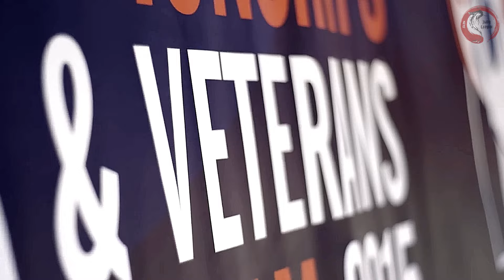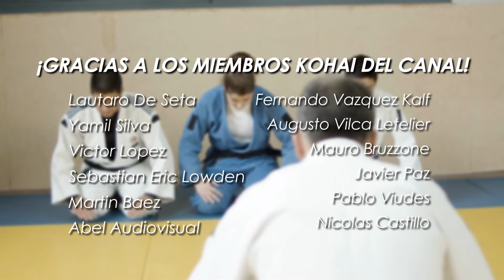El judo es para toda la vida y esta es la prueba de eso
A medida que los atletas envejecían, se hizo evidente la necesidad de crear una categoría que les permitiera seguir participando en un ambiente competitivo sin enfrentarse a atletas más jóvenes. Esto llevó a la creación de torneos internacionales exclusivos para veteranos, regulados por la Federación Internacional de Judo

🥋 Si quieres colaborar con nosotros, podes hacerlo en estos links:
(si vives fuera de Argentina)